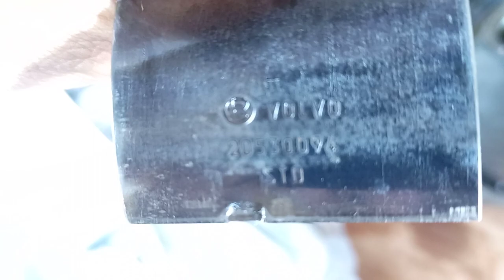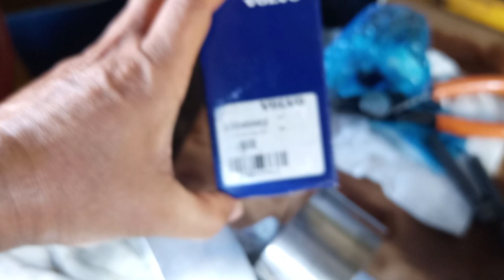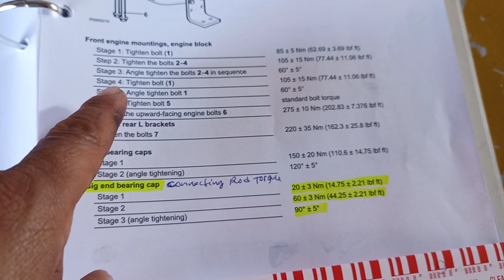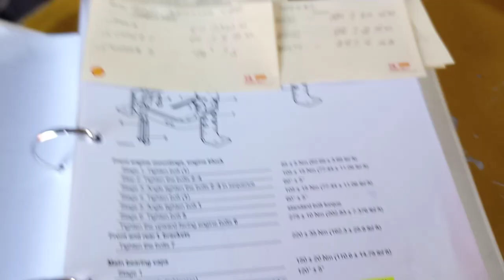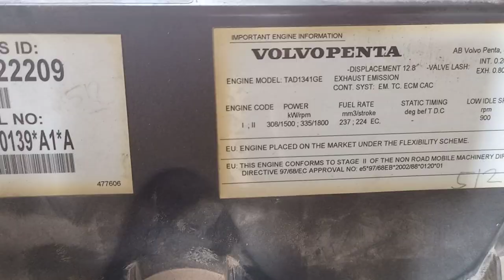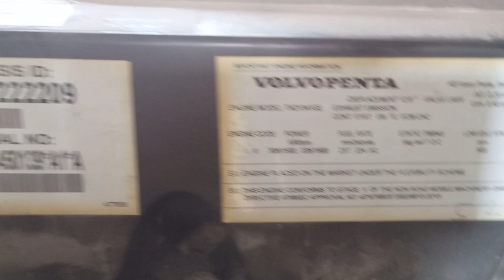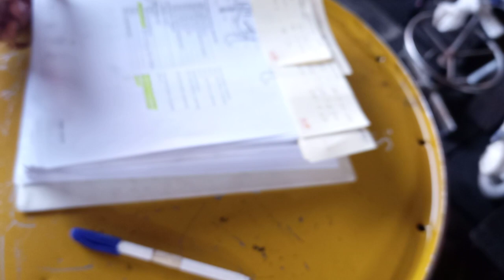VOLVO PENTA TAD1341GE INSTALLATION PISTON & CHECK FOR CONNECTING ROD BEARING CLEARANCE